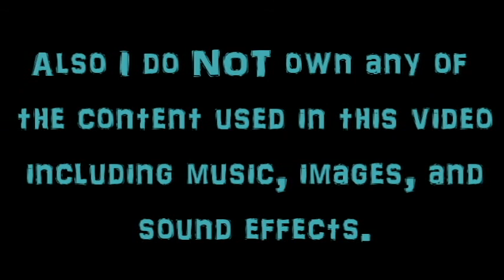Power Rangers Beast Morphers- Top 5 Things That Will/Might Change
The last Power Rangers Beast Morphers video I did put me on the YouTube map and it now sits at my second most popular video on my channel at time of uploading this! It went so well, people were asking me to make another one discussing the changes to be made in Beast Morphers and the possibillities, so here it is! I hope you enjoy!

I love Power Rangers, but I'll do anything you guys want including theories about Lego Ninjago, SVTFOE, Gravity Falls, Power Rangers, My Little Pony: Friendship is Magic, All Marvel movies and many more so if you have any theories on anything, let me know and I might be able to help.